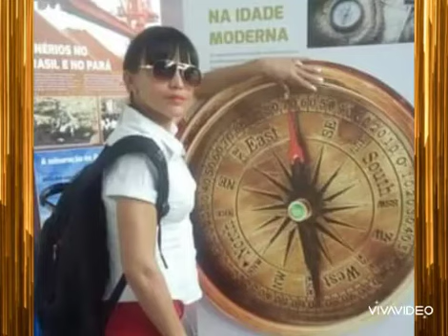SO THIS is CHRISTMAS !Celine Dion ! Música de Natal